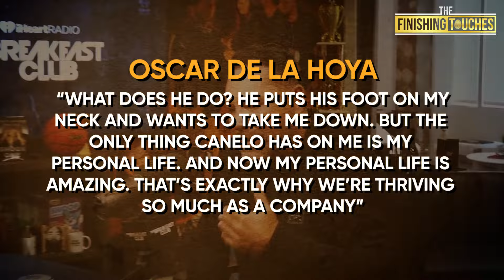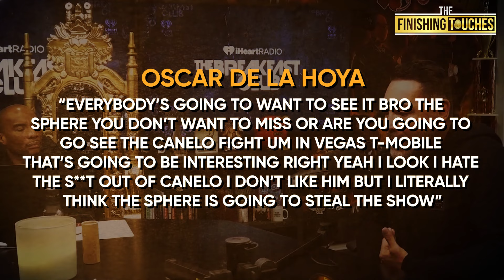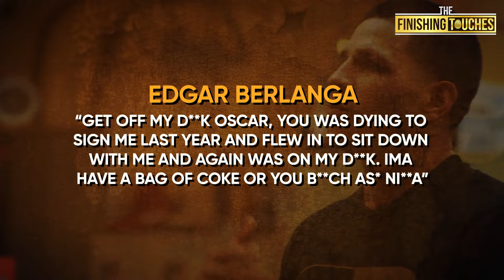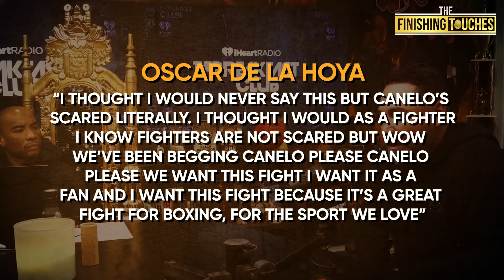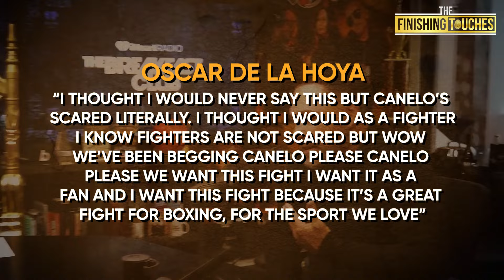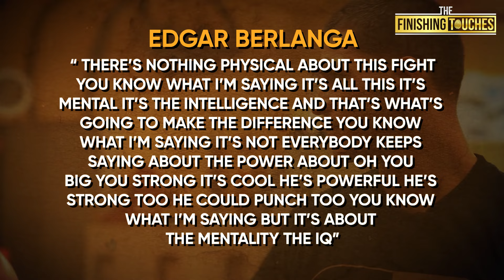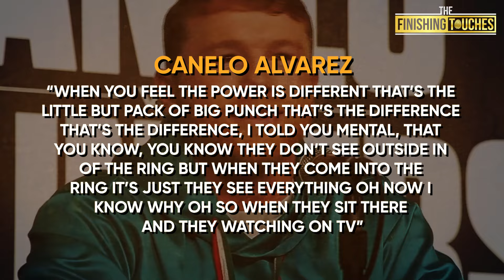Canelo Alvarez GIVES a SAVAGE Response to Oscar De La Hoya's comments